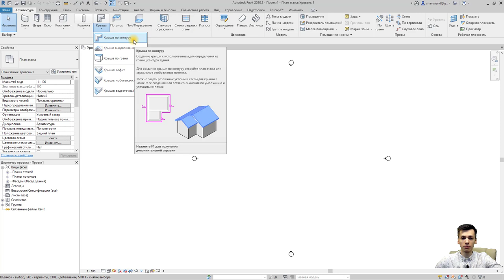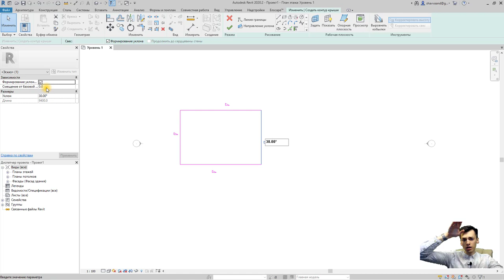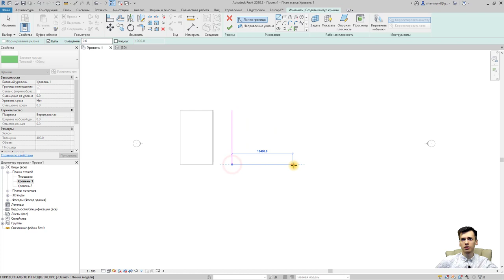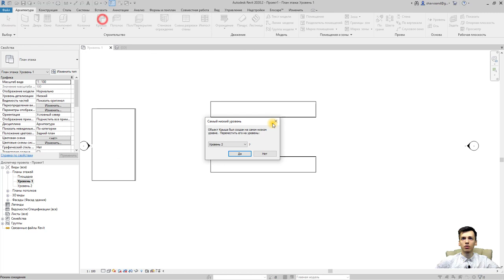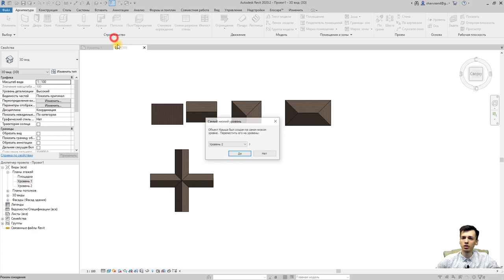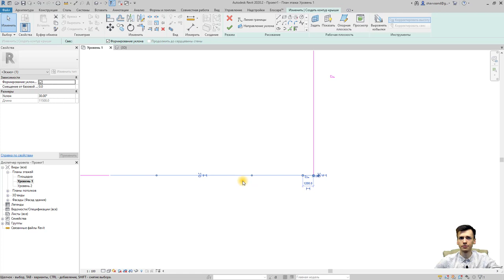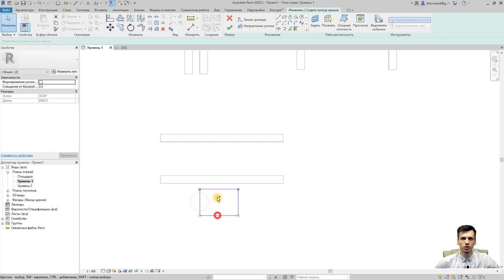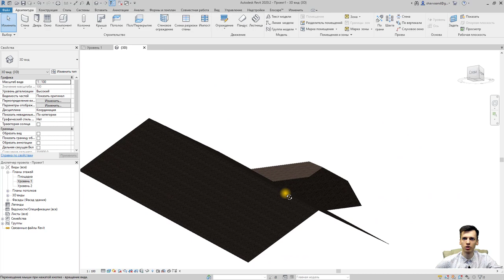REVIT.Крыша REVIT, вальмовая, односкатная, двускатная, четырех скатная, вальмовая крыша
REVIT. Как создать различные варианты уклонов кровли ?  План дома в РЕВИТ.
Видео посвящено моделированию различных видов скатов крыши в REVIT.

1️⃣ Односкатная крыша REVIT 02:06
2️⃣ Двускатная крыша REVIT 05:37
3️⃣ Трехскатная крыша REVIT 07:25
4️⃣ Четырехскатная крыша REVIT 07:46
5️⃣ Полувальмовая крыша REVIT 10:50
6️⃣ Восьми скатная сложная крыша REVIT
7️⃣ Сложная крыша REVIT 11:43
8️⃣ Составная крыша REVIT Сложная крыша REVIT 14:20

Знакомство с шаблонами REVIT и с чего начать
Начало работы в ревите.

       ✔ Крыльцо REVIT
       ✔ Добавление окон REVIT / Добавление дверей REVIT